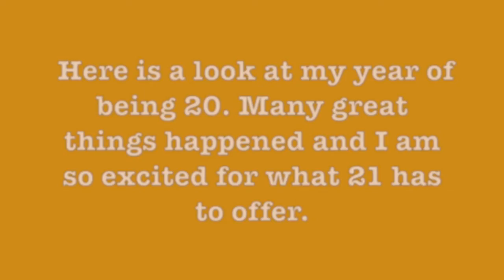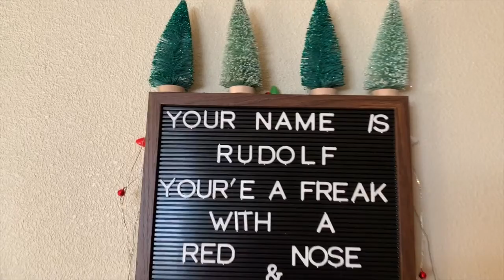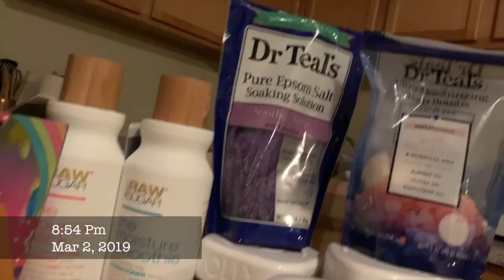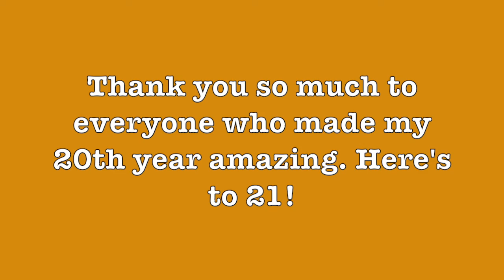Year 20 | Birthday Video | A Year in My Life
Hi, Hello,

In this video we take a look at what my year of being 20 looked like! I am in love with this video and it makes me smile from ear to ear. I am so grateful that I had the opportunity to make it and see what this past year looked like for me.

My name is Ivy, I'm a 21 year old nursing student. I work in mental health and it is a very big passion in my life! I am dating my high school sweetheart, we've been together for 4 years. We have a pupper named Copper.

Visuals by Gabrielle Marie on Youtube
Other Visuals made on Adobe Spark and Canva

If you or someone you know is in a crisis please or research crisis resources near you. Remember, you are worthy of being the best you.